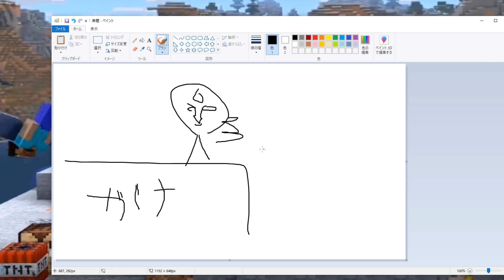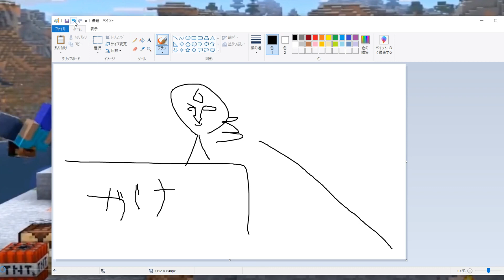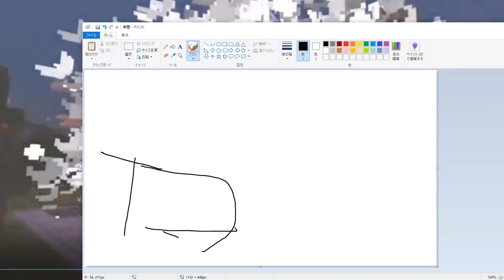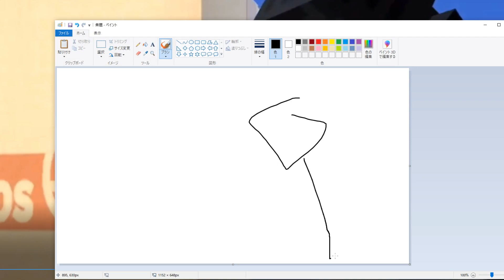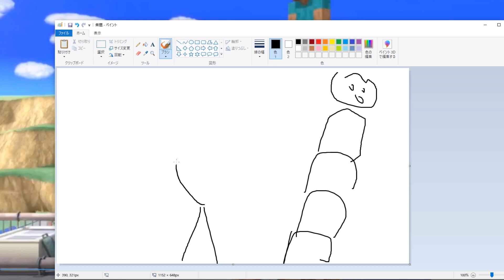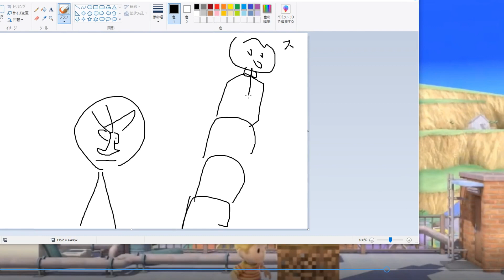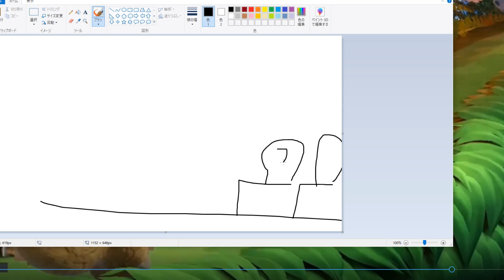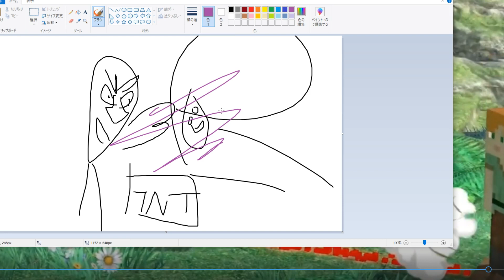【新キャラ】マイクラ参戦キャラに魔人拳当てる方法を6種類、伝授しましょう。【スマブラSP】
※９０円はプレミアムスタンプ使い放題！
　４９０円はスタンプ＋グループ招待で、らりほんと対戦＆通話！